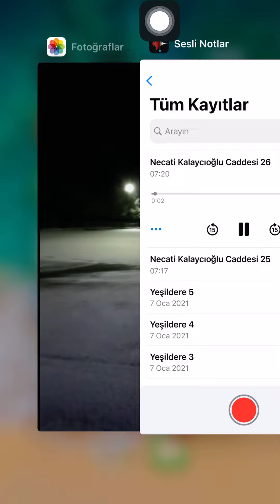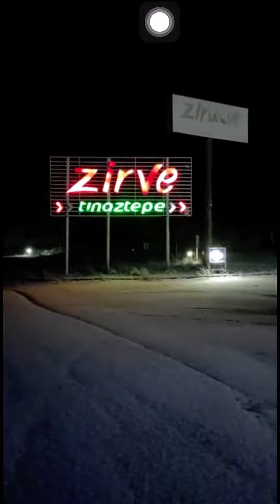Alacabel hava ve yol Durumu 7/24 bilgi için kanalımıza abone olmayı unutmayın lütfen